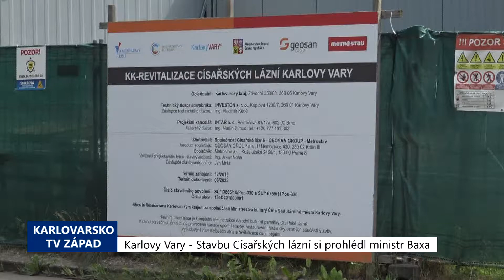Karlovy Vary: Stavbu Císařských lázní si prohlédl ministr Baxa (TV Západ)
Do rekonstruovaných Císařských lázní v Karlových Varech zavítal v doprovodu hejtmana Karlovarského kraje Petra Kulhánka ministr kultury Martin Baxa. Stavbu, na jejíž obnovu Ministerstvo kultury vyčlenilo příspěvek 400 milionů korun, si prohlédl spolu se zástupci stavebních firem, odborníků a novinářů.

"Já myslím, že ten projekt vypadá opravdu skvěle. Je to velmi zajímavá příležitost jak oživit budovu, jejíž účel už se zpátky vrátit nedá, ale ten projekt prostě ukazuje nové využití a připadá mi zajímavý nejen v kontextu historie, ale i budoucnosti a myslím si, že jsou v tom velké perspektivy. Tak bych řekl, že peníze Ministerstva kultury jsou využity dobře," zhodnotil po návštěvě Císařských lázní projekt ministr kultury Martin Baxa.

Zároveň ovšem vyloučil, že by Ministerstvo, i přes skokové zdražení stavebních materiálů, navýšilo svůj příspěvek na revitalizaci Císařských lázní. V současné době je prostavěno zhruba 500 milionů korun. V budově jsou k vidění vzorové místnosti, ale i unikátní řešení střešního komplexu.

"Já musím říci, že tak jak jsem zde zhruba jednou měsíčně, tak každý měsíc je to obrovský pokrok. Postupně se jednotlivé prostory odhalují už v té plné, zrekonstruované kráse. Já jsem hrozně rád, že to viděl pan ministr, protože sám byl překvapen. Jednak rozsahem té budovy, rozsahem té rekonstrukce. A co ho nejvíce zaujalo je plán projektu víceúčelového sálu do atria, který byl podroben nějaké kritice opozice, ale on sám říkal, že to je obrovský potenciál pro tu budovu a pro její budoucí život. Takže za to jsem velmi rád. Sám viděl jaký je dnes stav, určitě se sem podívá ještě do otevření minimálně jednou, až bude v Karlových Varech, věřím tomu, aby mohl srovnat i ten současný stav rekonstrukce a to jak se to bude blížit k závěru a určitě ho tady rádi přivítáme i na slavnostním otevření," hejtman Karlovarského kraje Petr Kulhánek.

Rekonstrukční práce mají skončit v březnu 2023, kdy se rozběhne zkušební provoz zařízení. Slavnostní otevření Císařských lázní je naplánováno na červen příštího roku.